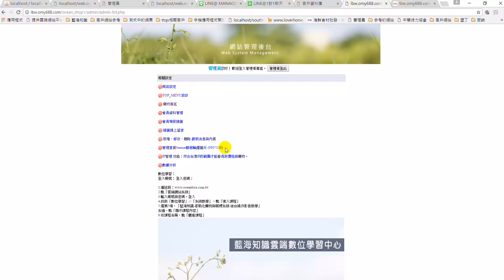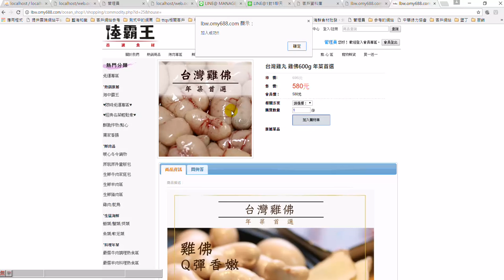藍海知識OCEAN-SHOP購物系統教學-27免運商品的設定與使用方式